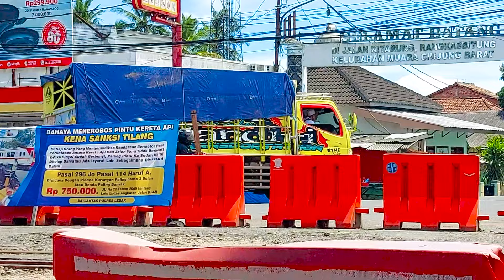ALBUM KENANGAN !! DUA Perlintasan Kereta Api Di Rangkasbitung